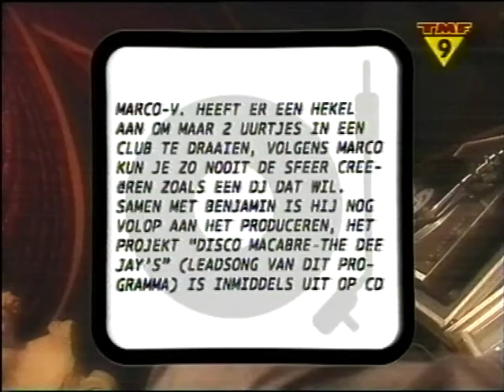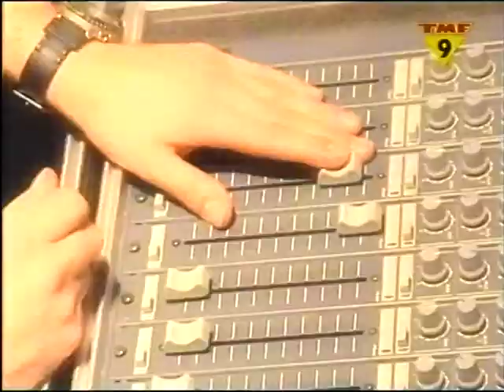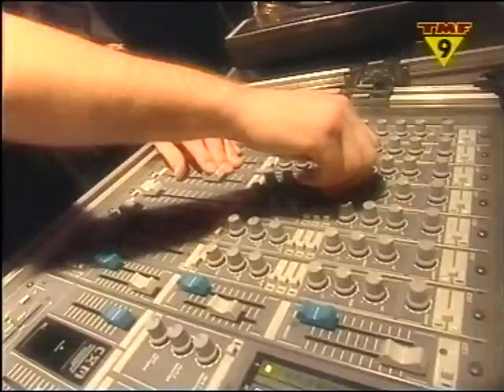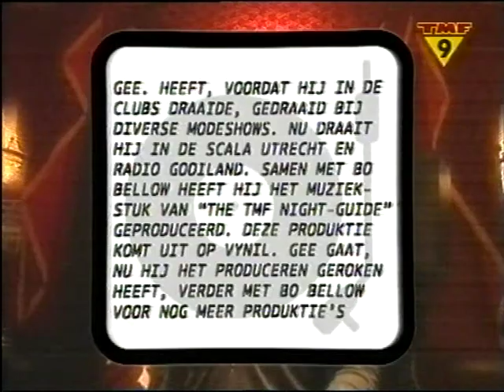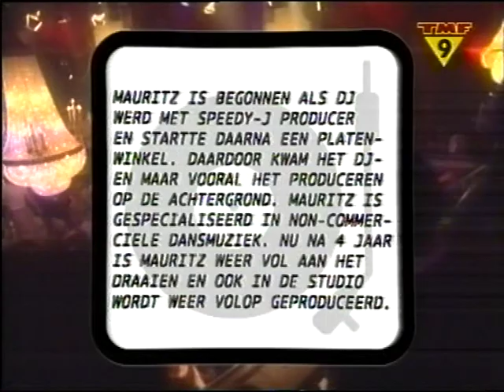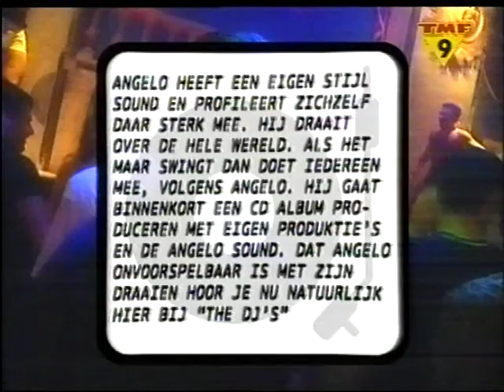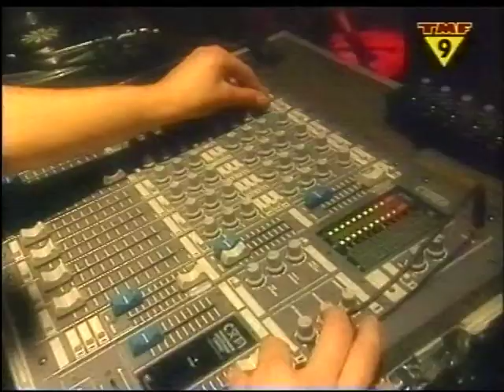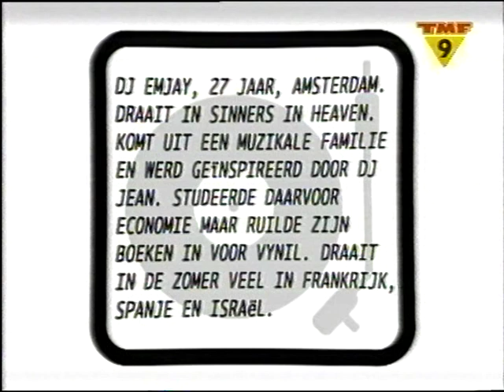TMF The Dj's - Marco V, Dj Gee, Maurits Paardekooper, Angelo, Emjay